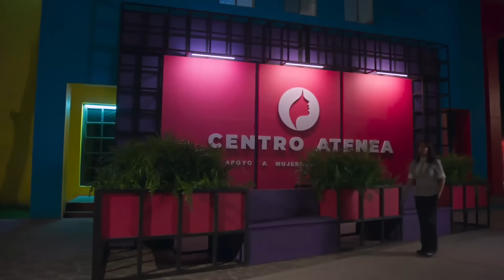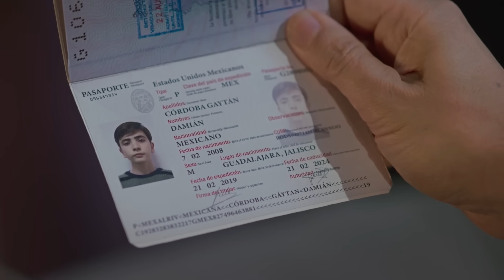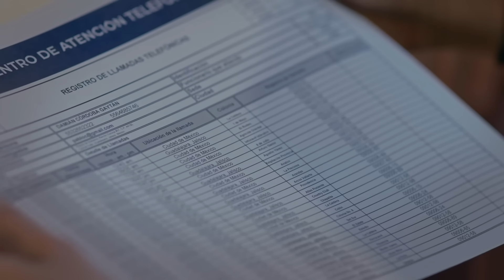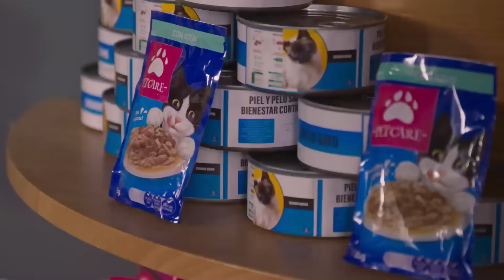Lorena le revela a Manuela que su esposo la engaña | Vencer la culpa 4/5 | C-14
Lorena busca a Manuela para confesarle que su matrimonio está sufriendo una crisis ya que no ha sido la mujer que su esposo quiere y ahora sospecha que le está siendo infiel.